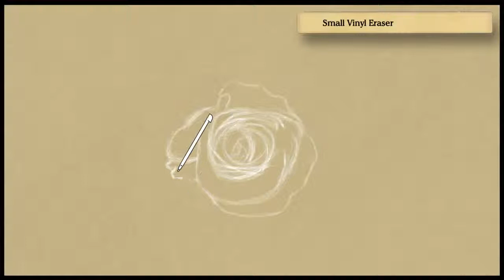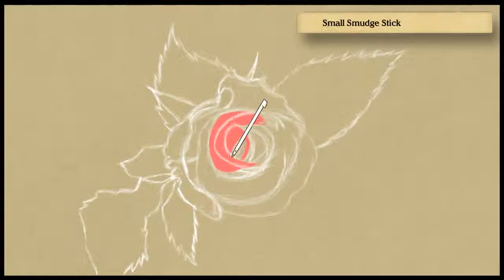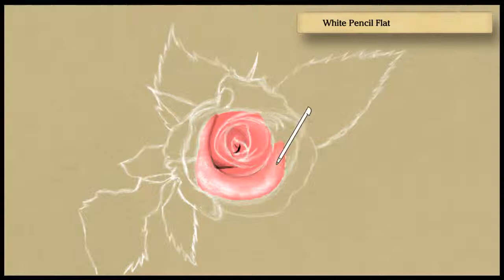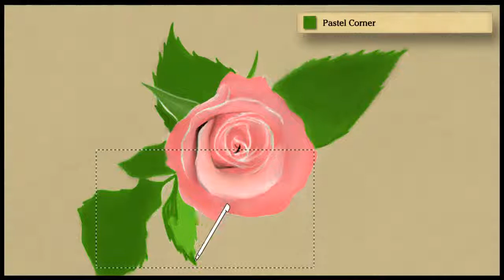Art Academy: Home Studio - Untitled Image